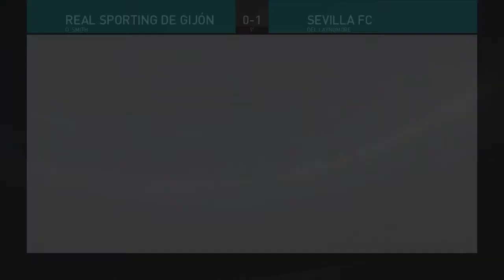pes2019 2074 2075